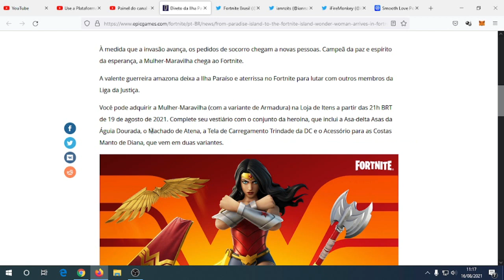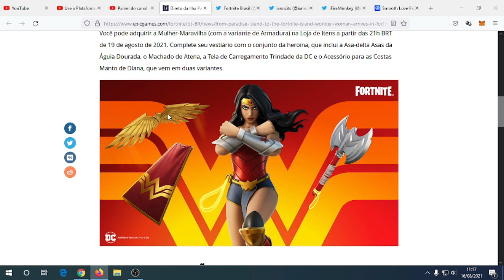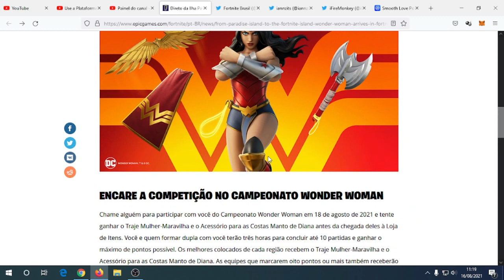Como Pegar Grátis A Skin Da Mulher Maravilha e Seus Itens - Fortnite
Fortnite:  Campeonato Wonder Woman

- 18 de agosto
Duplas

- Os melhores colocados de cada região recebem o Traje Mulher-Maravilha e Mochila Manto de Diana.
- Ao fazer 8 pontos você recebe o Tela de Carregamento Amazonas Honorárias.